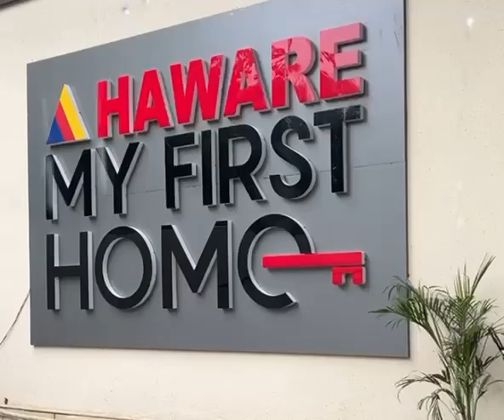Haware My First Home Kalyan West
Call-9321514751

HAWARE MY FIRST HOME KALYAN

1 BHK16.99 lacs+
2 BHK24.99 lacs +

Embark on a journey towards prosperity with Haware: My First Home nestled in the lively enclave of Kalyan. Here's where astute investments find their perfect match amidst a backdrop of burgeoning development and promising prospects. Whether it's securing a residential haven or venturing into the realm of business, Kalyan stands as the epitome of opportunity.
Navigating the Network:
Roads:
- Seamlessly connect with key destinations like Thane, Mulund, Airoli, Panvel, and Bhiwandi from Dombivli and neighboring areas.
- Anticipate the boon of the forthcoming Western Dedicated Freight Corridor Navi Mumbai in Maharashtra.
- Brace for the anticipated upgrades with the Airoli-Katai Tunnel Road and the ambitious 126-kilometer-long Alibaug-Virar multimodal corridor, paving the way for enhanced connectivity.
- Look forward to the Mumbai to Delhi Expressway, a game-changer traversing through Kalyan and Badlapur, promising a new era of accessibility.
Railway:
- Embrace the Multimodal Rail Corridor, a beacon of relief from congestion in Kalyan, promising smoother commutes.
- Anticipate the transformative Mumbai-Ahmedabad bullet train project, set to elevate connectivity standards in the Kalyan vicinity, ushering in a new era of travel.
Metro:
- Eagerly await the Kalyan-Taloja Metro Line 12, set to breathe new life into affordable housing prospects and ignite growth.
- Welcome the Thane-Bhiwandi-Kalyan Line 5, offering expedited commutes and seamless connectivity.
- Enthusiastically anticipate Metro Line 14, weaving together Kanjurmarg with Vikhroli and extending into the Ambernath-Badlapur region, fostering unparalleled urban integration.
In Kalyan, every investment is a step closer to a brighter tomorrow, where opportunities abound and dreams find their home.

For Live Location, Site Visit, Appointment, Brochure, Floor Plan, Sample Flat Video, Price, Address, & Other Details Of Haware my first home kalyan Baap Gaon.